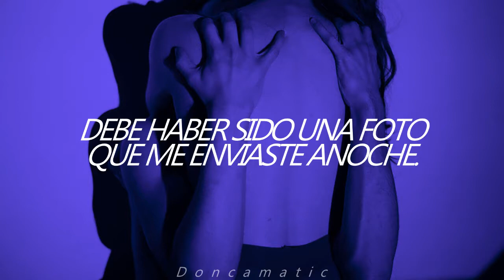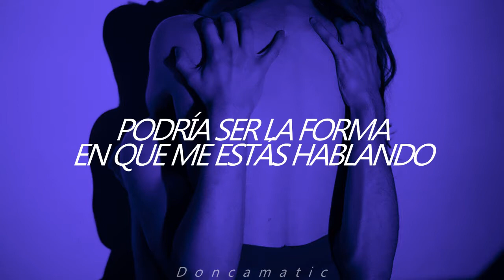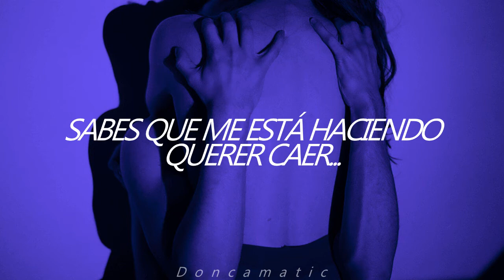The tide - Naked (Traducida al español)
Hola
Por si no se dieron cuenta, estoy teniendo muchos problemas con youtube y el copyright, ya que cada vez se pone más exigente.
He tratado de modificar el audio en varios casos y no ha funcionado así que no sé que es lo que haré a partir de ahora :(
Supongo que subiré traducciones de canciones no tan 'conocidas' por así decirlo, ya que generalmente son las que no tienen copyright. Lo siento.

p.d: Esta canción me la sugirieron hace mucho, perdón por demorarme en subirla u.u

Como siempre, esta es una traducción aproximada. Si tienen alguna corrección o sugerencia no duden en decirmela.